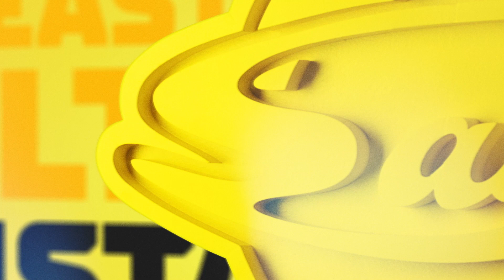Haastattelussa Topi Piipponen 30.12.2019